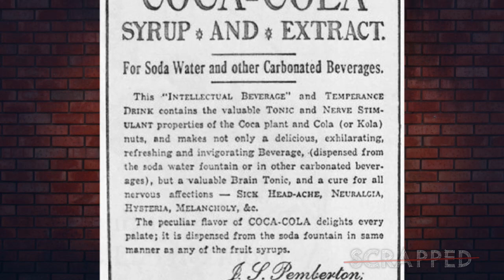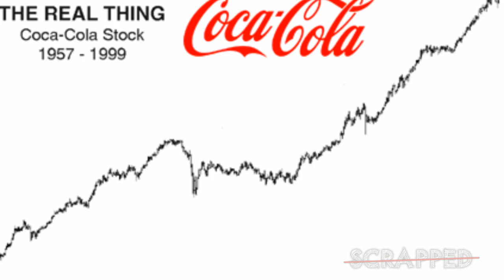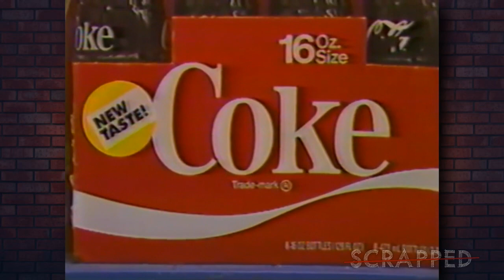SCRAPPED Coca-Cola Products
HELLO and welcome to ChrisCrossMedia! My name is Chris and today I’m starting a new series that I’ve been wanting to do - for a very long time…called “Scrapped”. It’s a show where I give you the history, current status, and possible future of various products, movies, tv shows, places, toys and games…that were…unfortunately…scrapped!

And today we will talk about some of the well known scrapped attempts of various COCA-COLA products...I'm sharing a Coke with YOU!!!

and to Farid & Tyler! YOU ALL ARE AWESOME!!

So are you ready for MORE ChrisCrossing?!